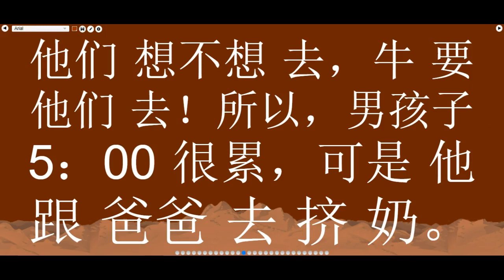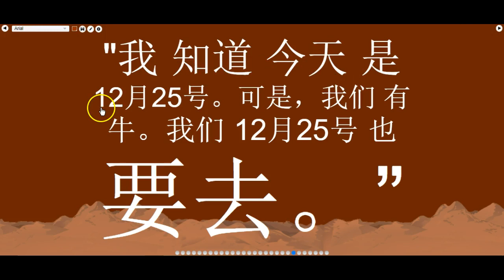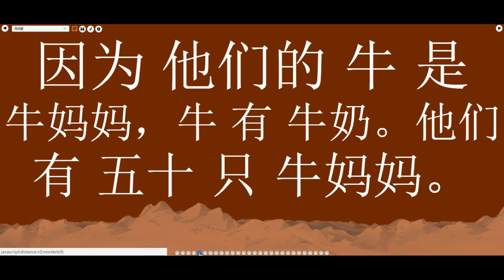Mandarin Chinese version of part of Pearl S. Buck's "Christmas Day in the Morning"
This video is made to read along: listen or mute, slow down the speed, pause, and go back as often you need.

A modified part of Pearl S. Buck's story "Christmas Day in the Morning"
The original story, which is in English, can be found at this

Tutoring group: Session 13: Read-along video